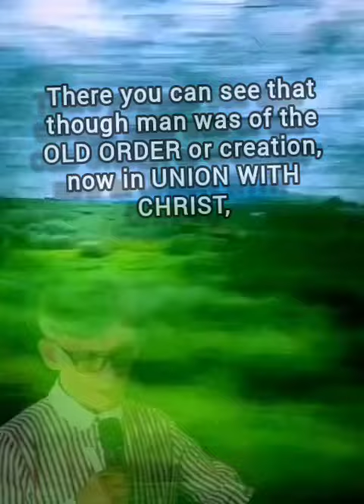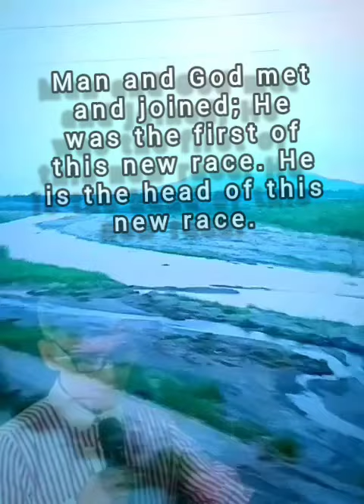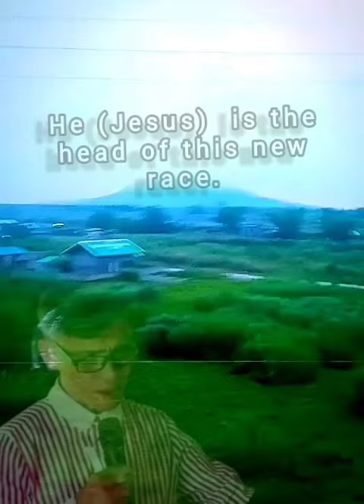The Purpose of God’s New Creation